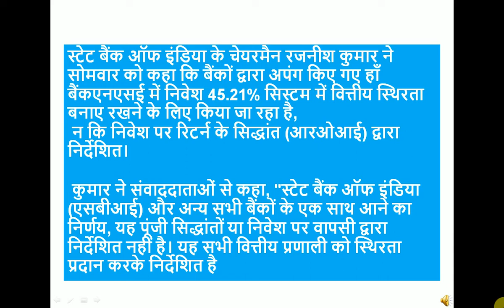SBI Chief | YES BANK में निवेश का उद्देश्य सिस्टम में वित्तीय स्थिरता बनाए रखना है